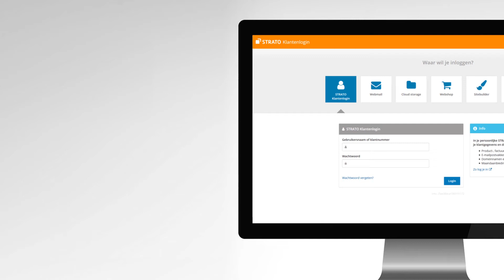E-mailwachtwoord wijzigen in de klantenlogin | STRATO Tutorial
► Meer informatie over het wijzigen van je wachtwoorden in de Klantenlogin vind je

«STRATO BLOG»

Op ons STRATO blog informeren we je over nieuws en tips rondom hosting

«STRATO OP SOCIAL MEDIA»

«SUPPORT»

Vragen, problemen of feedback? Laat het ons weten! We helpen je graag verder.